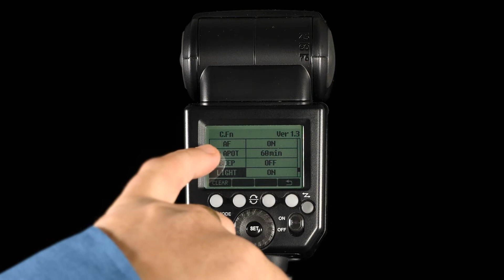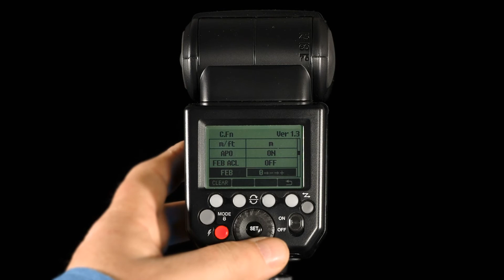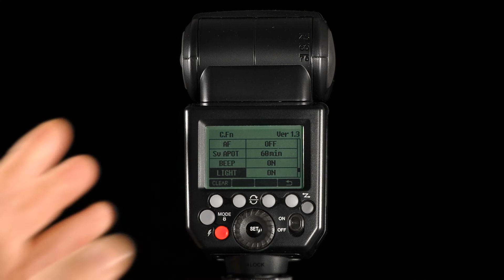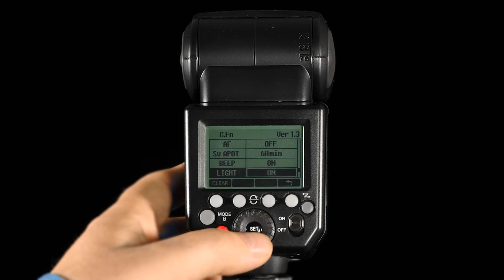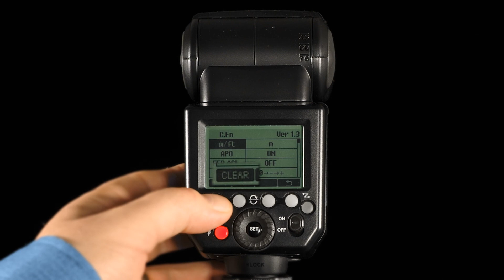hähnel Modus 600RT Speedlight Custom Functions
An introduction to the Custom Functions menu